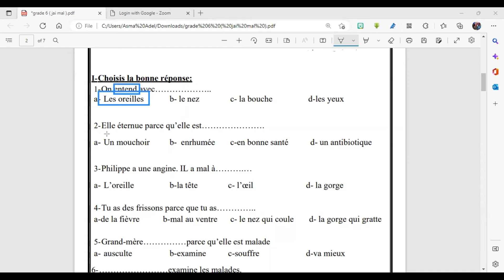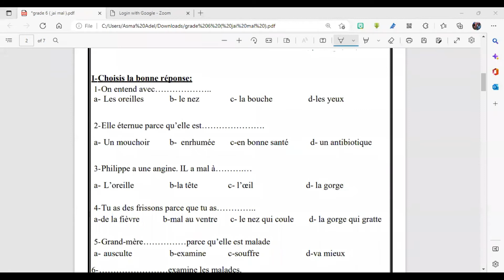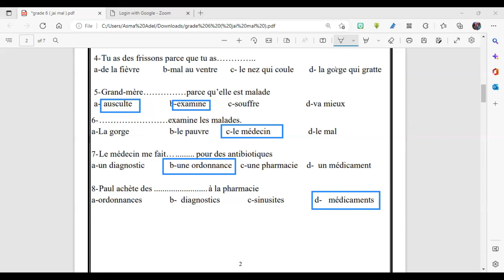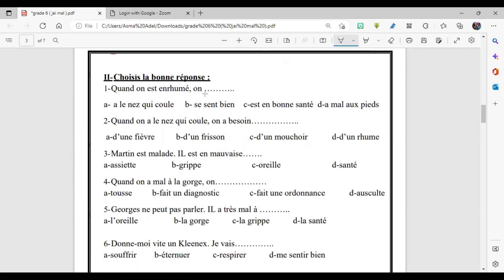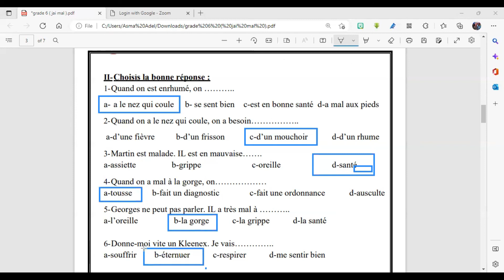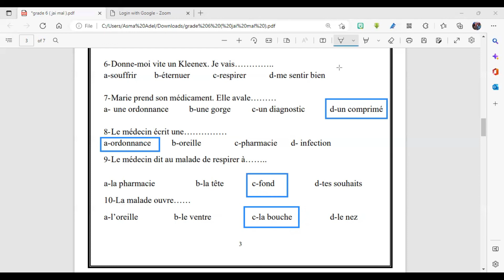J'ai mal (la santé 2) part 2